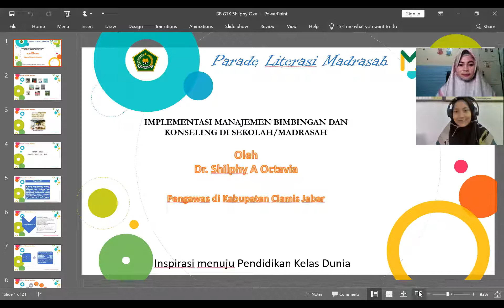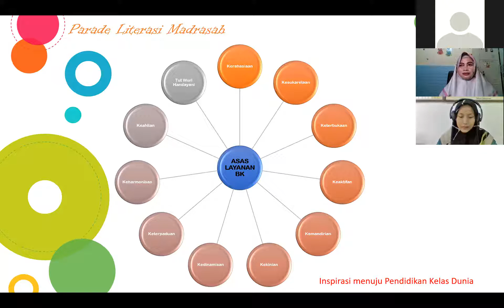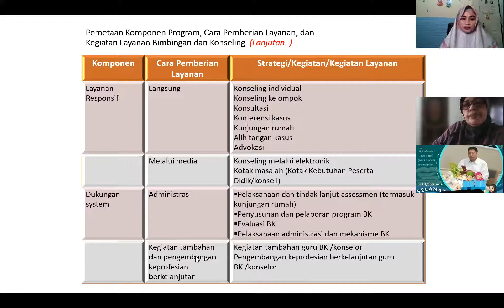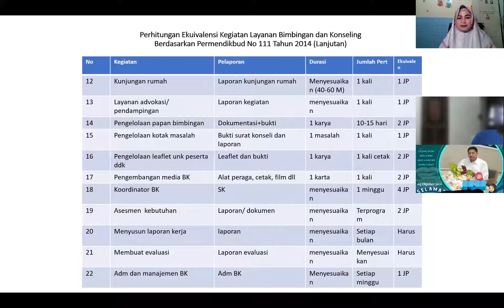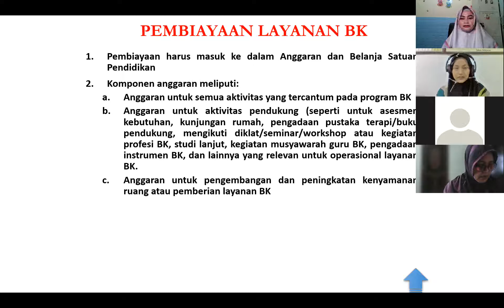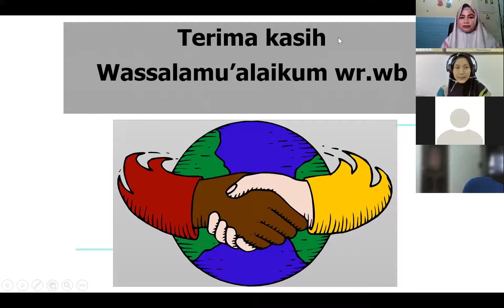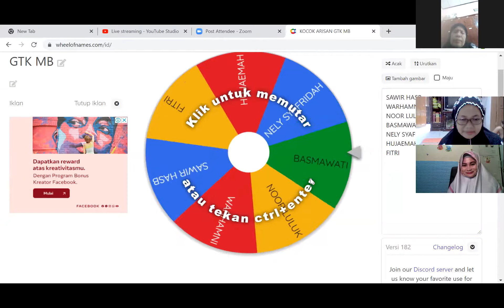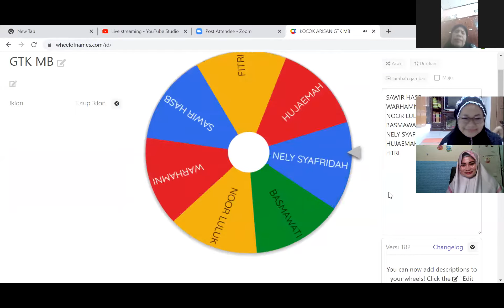PARADE LITERASI GTK MADRASAH BERBAGI | BAGAIMANA PERHITUNGAN KERJA GURU BK?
gtk madrasah berbagi adalah
direktorat gtk madrasah
gtk-madrasah
gtk madrasah reform
gtk madrasah kemenag go id